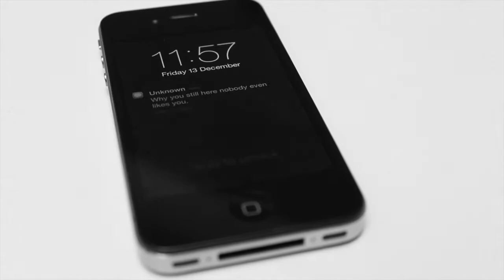The Mask- Short Film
This is a short film we made with another amazing production company called Aurora Arts all about anti bullying we really hope you enjoy!